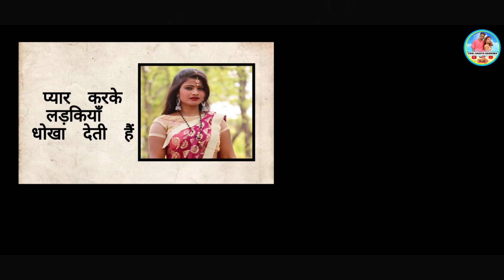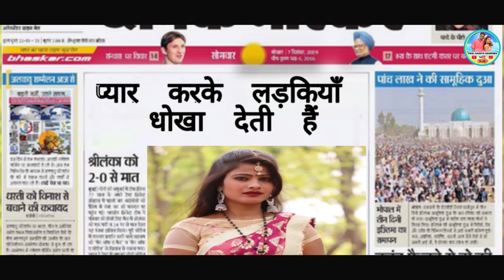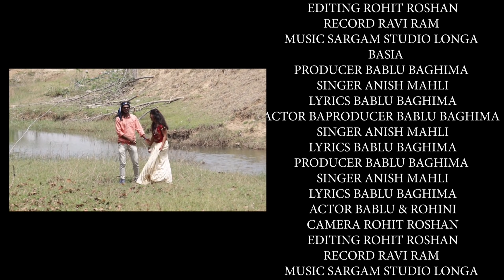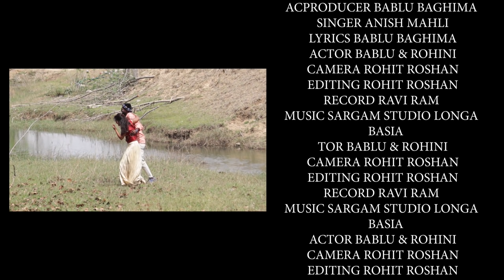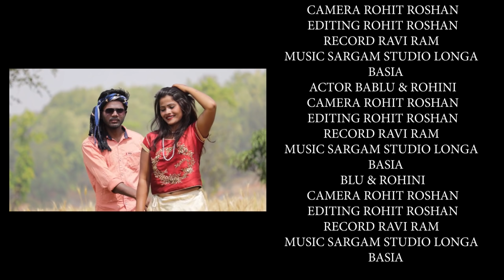(2021)New Nagpuri video Singer anish mahali full Making video HD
* ABOUT THIS VIDEO
► Song:pepar me name chhapay demu full making video 2021
► Album: pepar me name chhapay demu
► Recording: ravi ram sargam musical gruop
► Singer:anish mahali
► Lyrics: bablu baghima
► Artist: bablu baghima and rohni
► Chorio: manish
► Drector:bablu  baghima
► Producer:bablu music baghima
► Label:chal sahiya baghima
► SPL Thanks: pawan babu
► Camera: rohit roshan
► EDITING:rohit roshan

⏩ अगर आप लोग गाना रिलीज करवाना चाहते हैं हमारे चैनल में तो हमें बोल सकते हैं मेरा नंबर दिया गया है आप लोगों को वीडियो या गाना अपलोड करवाना है बोल सकते हैं
आप लोगों का गाना अपलोड कर दिया जाएगा धन्यवाद 🙏

► Company Brand :-chal sahiya baghima
► Manage bablu)
► Co Manager BABLU baghima

सपोर्टर डीजे अजीत गुमला बबलू म्यूजिक शमशेरा अनीश बाबू सरोज रांची राजेंद्र सिंह तुकेश्वर सिंह चंद्रा जगत सोनू हाशमी टोटो डीजे पवन डीजे अनुज गुमला रबिंद्र भाई
dhaneshwar singh bhikham munda laldew jagarnath babu niranjan palkot
* सूचना
हमारे चैनल के वीडियो व ऑडियो से छेड़ छाड़ या YouTube पर Re-Upload ना करें यदि आप ऐसा करते हैं, और पकड़े जाने पर आपका चैनल में Copyright Strike लग जाएगा या आपके ऊपर कानूनी करवाई की जायगी.!!!

💀❌ warning ❌💀
अगर इस वीडियो को हमने अपलोड करके गलती की है तो आप लोग कमेंट बॉक्स में कमेंट करके हमें बता सकते और बिना पूछे हमें फेंक कॉपीराइट स्ट्राइक ना दे नहीं तो रिटर्न कॉपीराइट दिया जाएगा धन्यवाद 🙏